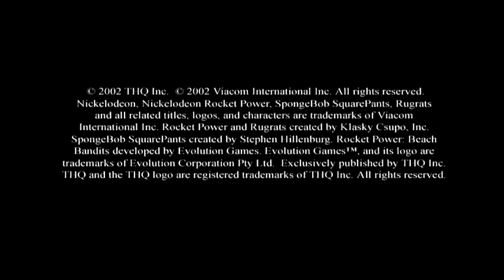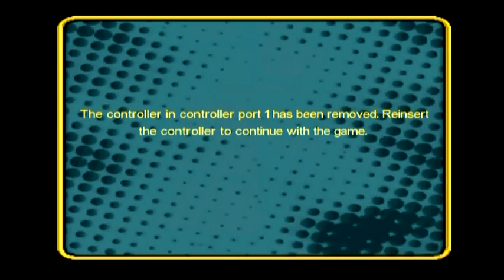Rocket Power: Beach Bandits -- Gameplay (PS2)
Rocket Power: Beach Bandits gameplay on PlayStation 2.

Portions of the materials used are trademarks and / or copyrighted works of Nick Games & Evolution Games. This material is not official and is not endorsed by Nick Games & Evolution Games.